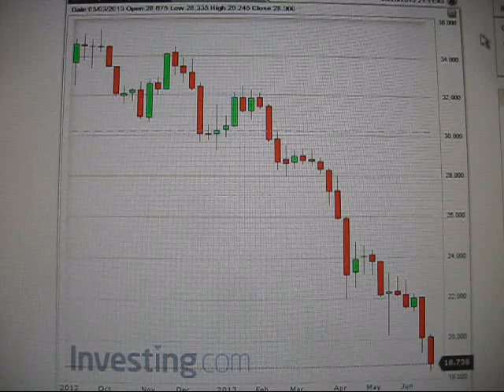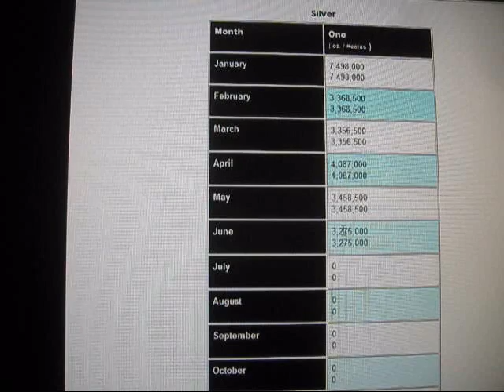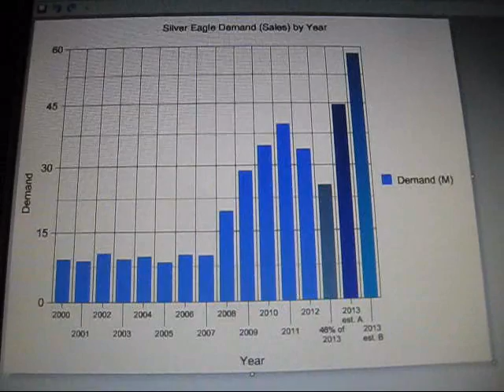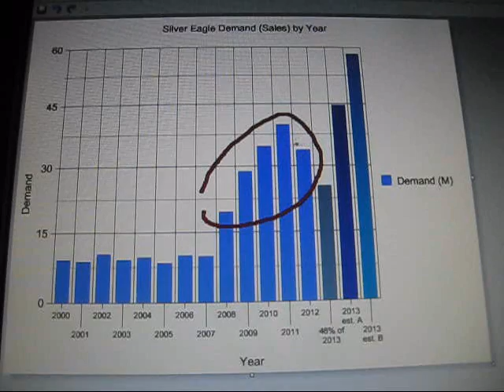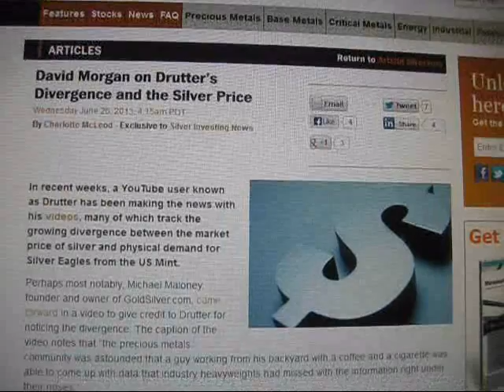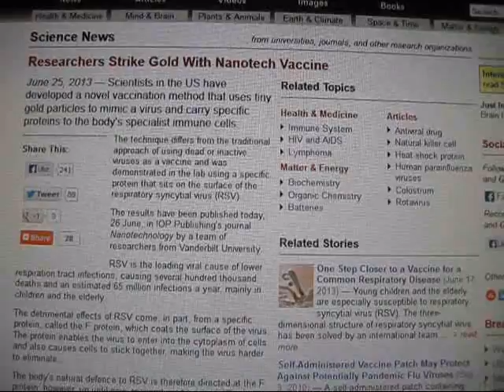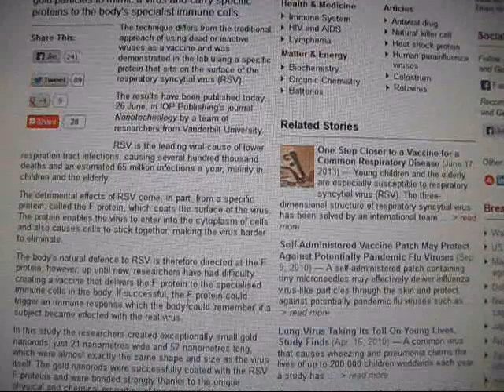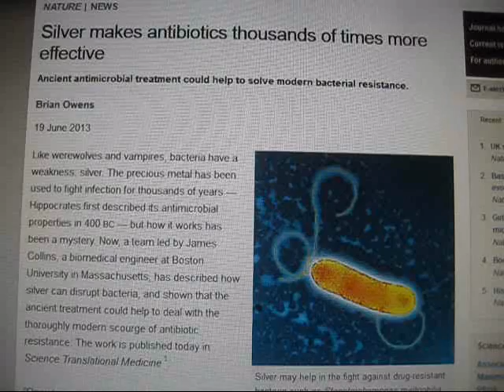late June 2013 - silver spot price to $18, physical demand approaching new heights